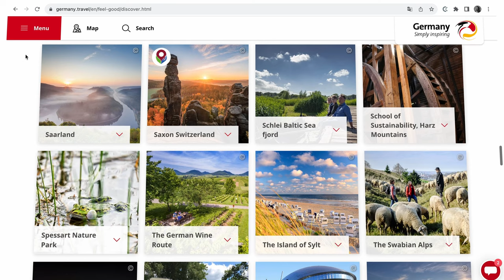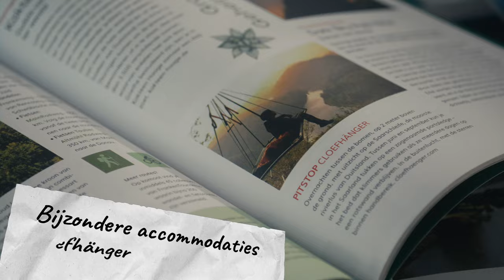PUUR GENIETEN IN DUITSLAND: BEWEEGMEE IN HET SAARLAND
Waarom zou je naar de andere kant van de wereld reizen als je net over de grens ook de gezelligste steden en mooiste natuurgebieden kunt vinden? Duitsland is verrassend, mooi en gezellig en heeft alles in huis voor een heerlijke vakantie.

Onderzoek hoe je jouw vakantie naar Duitsland zo klimaatvriendelijk, betaalbaar én verantwoord kan maken en laat je door de verschillende tips in deze video inspireren voor het Saarland.

Onze tip: noteer alles zodat je het altijd bij de hand hebt tijdens je reis!

BeweegMee in het Saarland, Duitslands best bewaarde geheim voor groene avonturiers!

Op zoek naar nog meer tips om te gaan genieten van het pure Saarland? Bekijk dan de volgende websites:

- De Nederlandstalige gids van CityZapper met tips om verantwoord te reizen in het Saarland

- Een overzicht van klimaatvriendelijke accommodaties in het Saarland (en de rest van Duitsland)

Deze video is tot stand gekomen in samenwerking met het Duits Verkeersbureau en Tourismus Zentrale Saarland die ons hebben voorzien van het video- en beeldmateriaal.